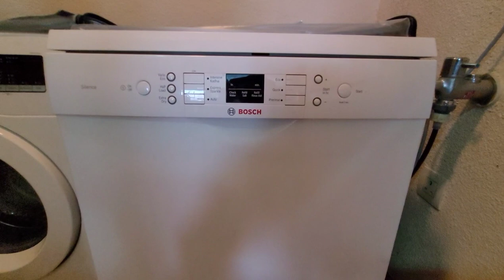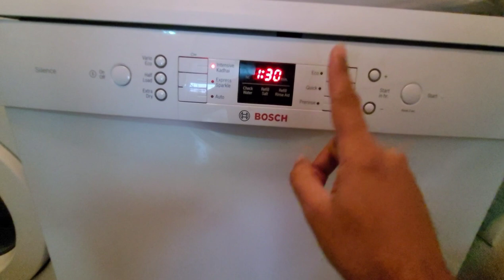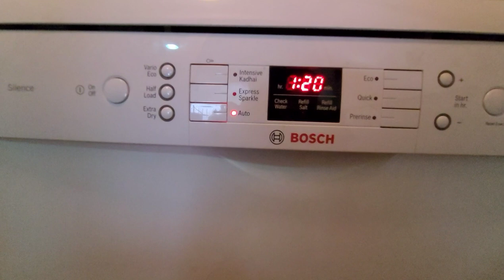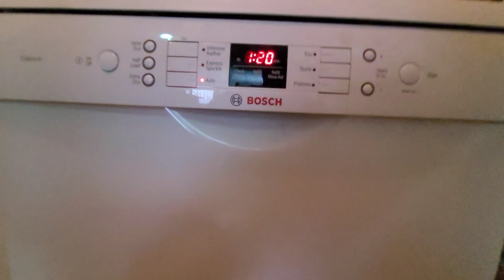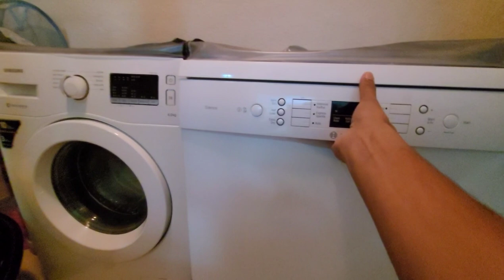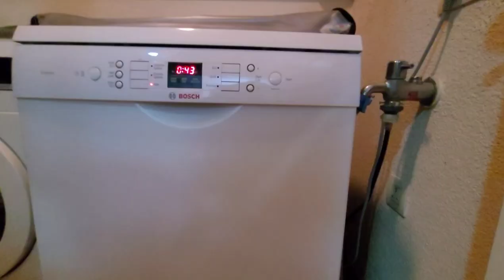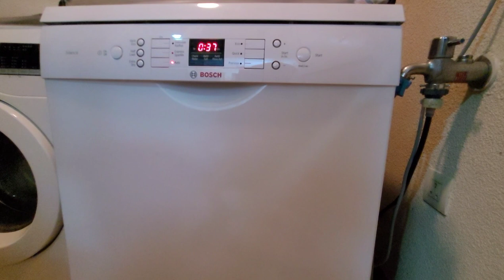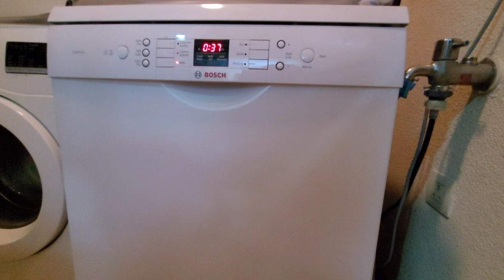Dishwasher Malayalam Review | Bosch dishwasher | dishwasher നല്ലതു ആണോ? എന്ത് ചെലവ് വരും?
This video reviews a Bosch 12 place dishwasher, covering the aspects of prerequisites, expenses and cleaning process.

Dishwasher review in Malayalam.

Dishwasher long term usage review.

dishwasher നല്ലതു ആണോ? എന്ത് ചെലവ് വരും?